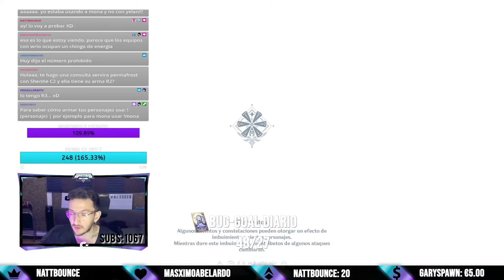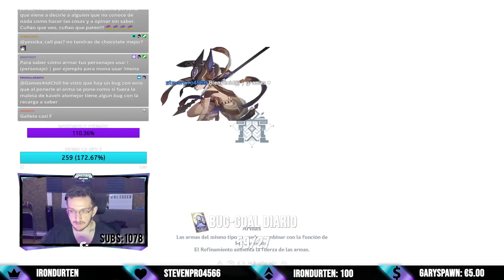RESULTADOS INESPERADOS 😱 WRIOTHESLEY con GANYU o SHENHE para PERMAFROST 🧐 ❄ - Genshin Impact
Secciones:
00:00:00 Wriothesley con Shenhe
00:19:25 Wriothesley con Ganyu